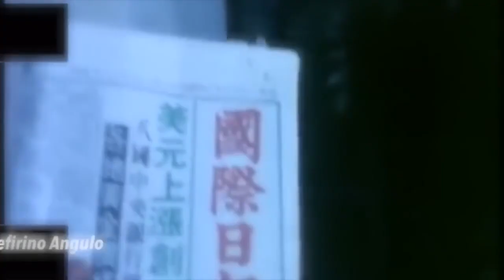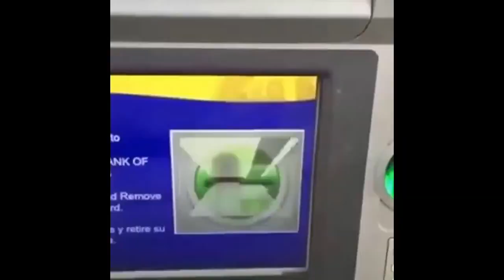Best FATV Show Nomination Video 2018-2019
Please vote for the best FATV Show for the 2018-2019 school year. You can vote by commenting below.